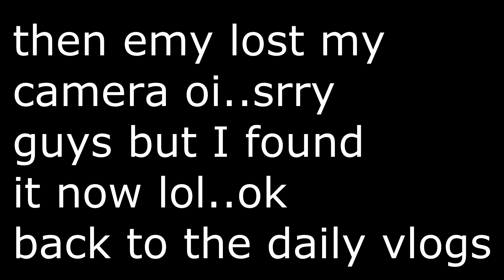SLIDDING WITH MR RED The M&M 10/04/14-10/05/14 Day 856-857